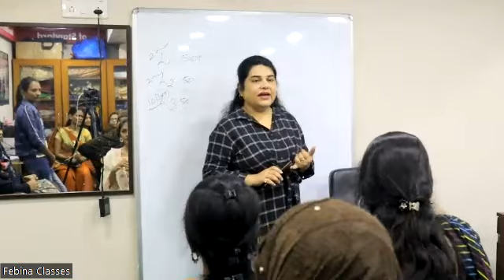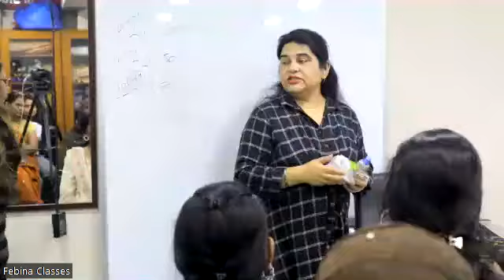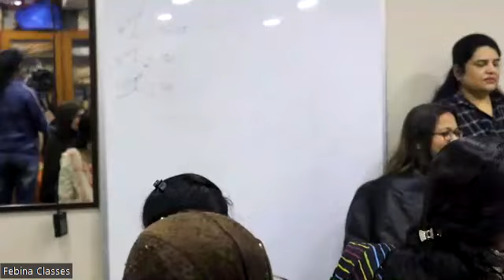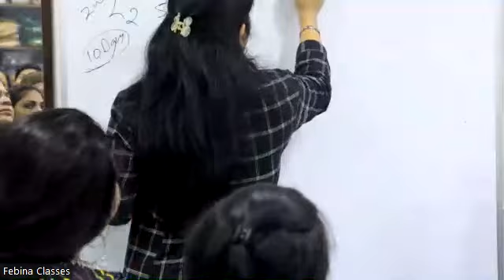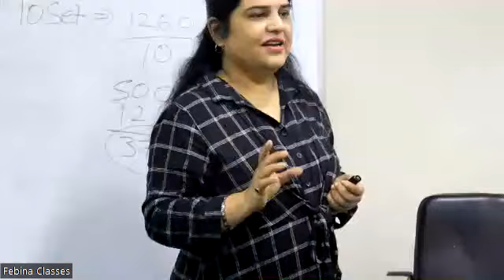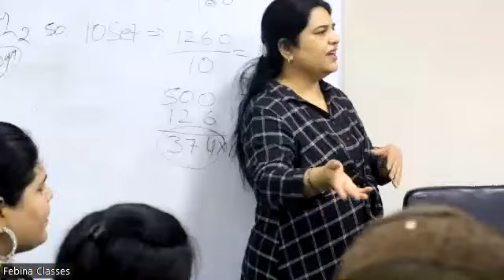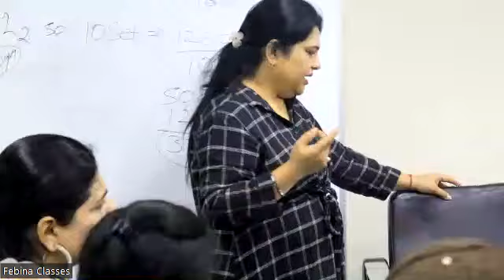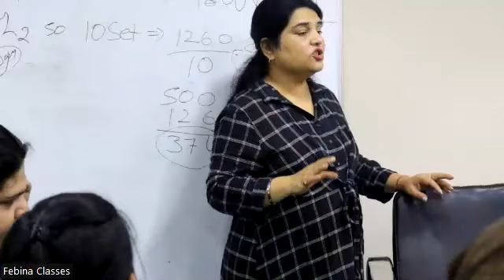Febina Certified Professional Six Months Beauty Parlour Course Day 7